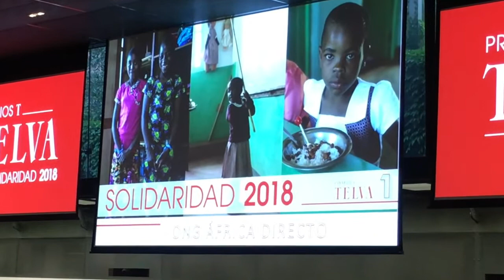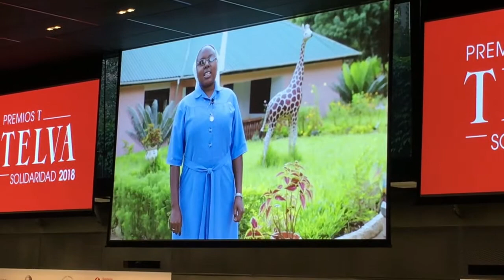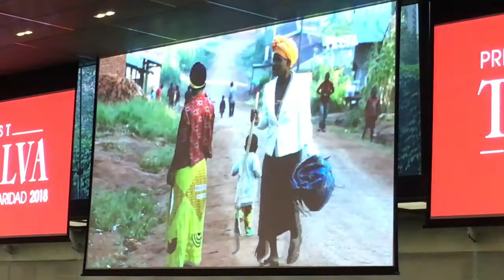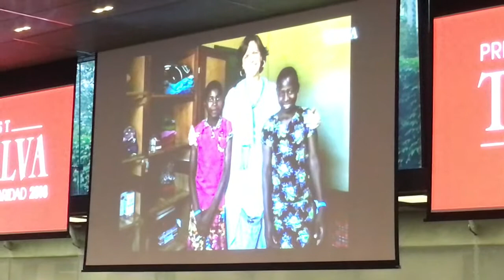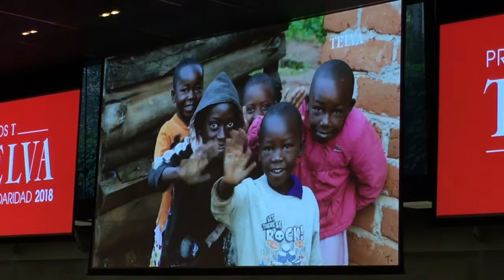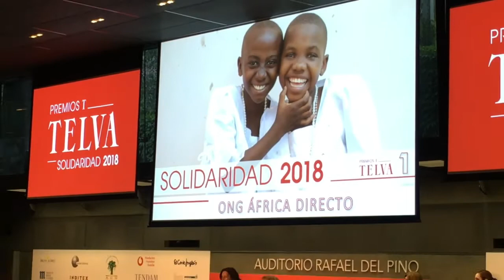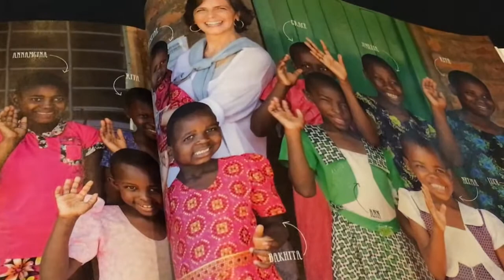Premios Telva a la Solidaridad 2018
Africa Directo. Por el proyecto Facilitar la educación de jóvenes en Tanzania